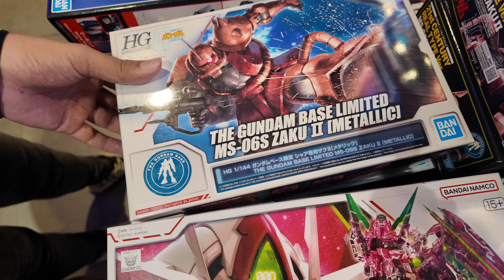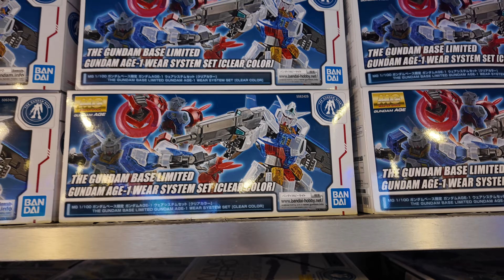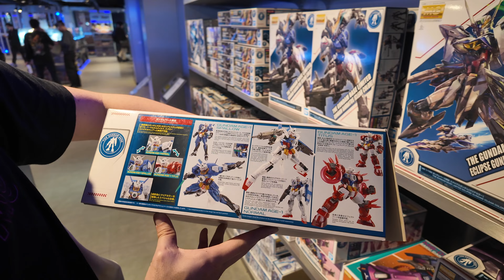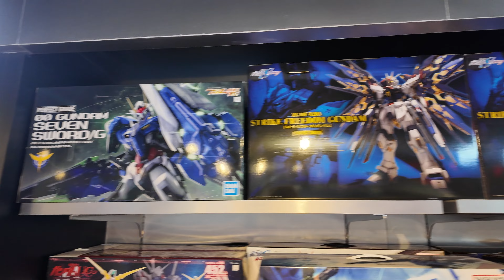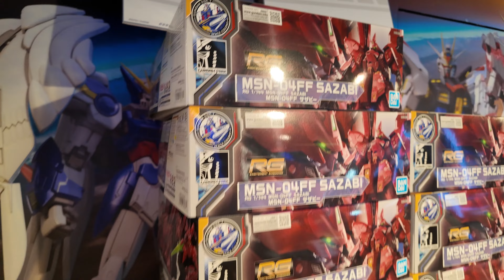แวะจัดสักกล่องที่ The Gundam Base